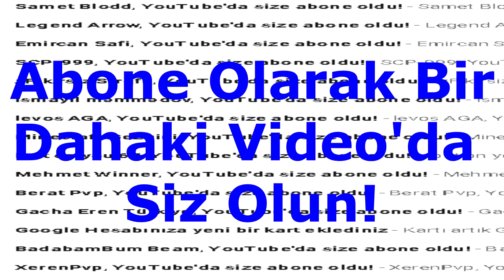KIZ ARKADAŞIMLA BEKLENEN VİDEO - CRAFTRİSE SKYWARS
► Hepinize Merhaba , Ben Levend Tunga.

Kanalımda sizi eğlendirmeyi yapabilirsem güldürmeyi veya benim gibi oyunu yaşamanız için zaman harcıyorum. umarım sizi mutlu edecek videolar çekiyorumdur. çekiyorsam ne mutlu bana ( :

► Videomu beğendiyseniz aşağıdan "LİKE" atmayı ve kanala "ABONE" olmayı unutmayın.

 Altaki bulunan "ZİL" Butonuna basmayı unutmayınız. ✔️

●▬▬▬▬  ÖNEMLİ ! ▬▬▬▬●

Minecraft, CS:GO, Skype ismi, Discord ismi, Adınızın başına

●▬▬▬▬  Social Media  ▬▬▬▬●

► HESAB İSİMLERİ
CraftRise : MrLewendPvP